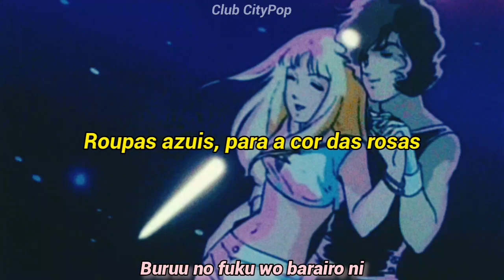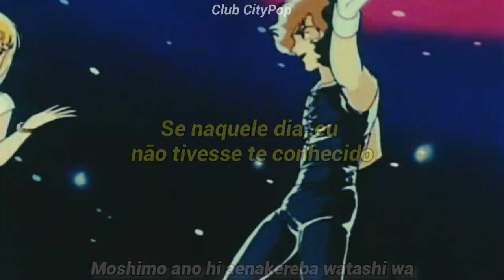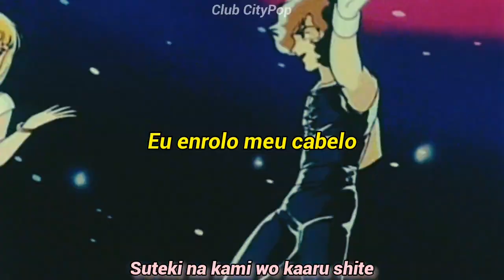Hiromi Iwasaki - Sentimental (Tradução PT-BR)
Hiromi Iwasaki - Sentimental
Album: Fantasy (1976)